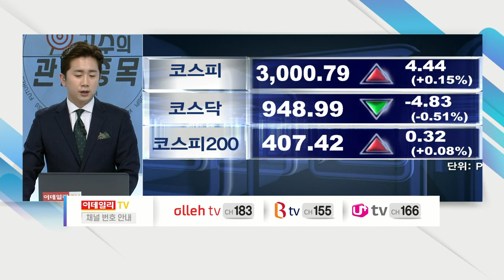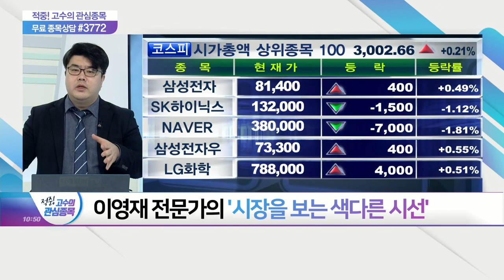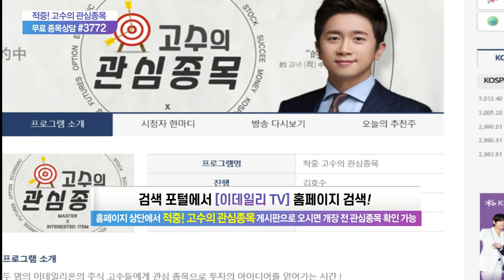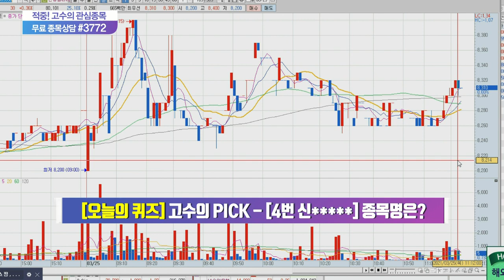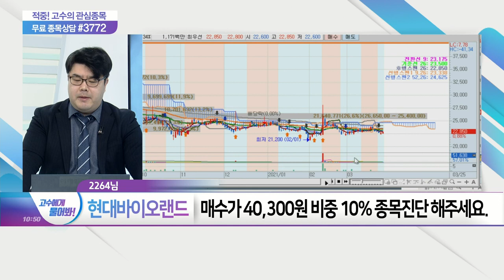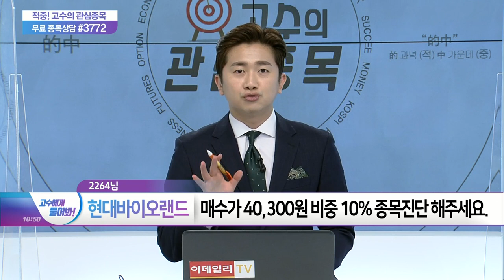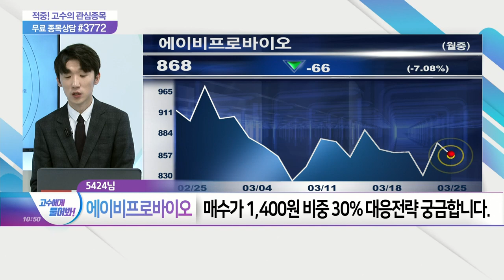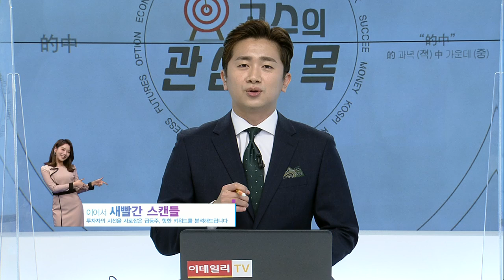적중 고수의 관심종목 20210325